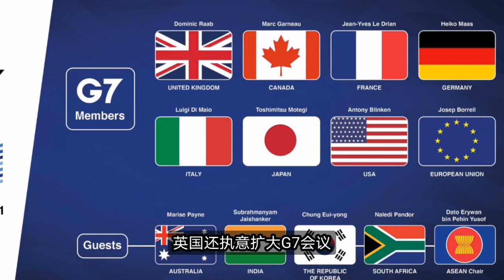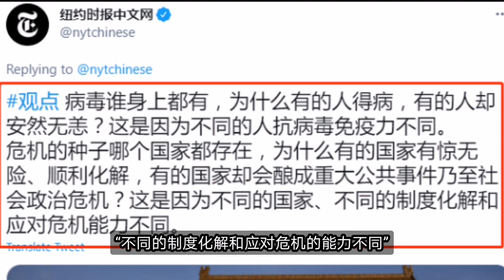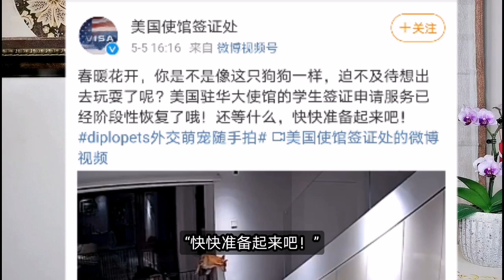孤煙暮蟬說時政：G7外長擴大會議開到一半 印度兩團員確診全團隔離